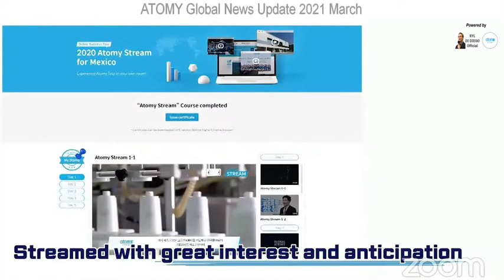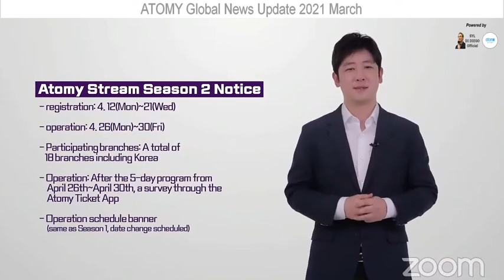ATOMY Global News Update 2021 March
This “ATOMY Global News Update 2021 March” shares news of Atomy World Success Show, Success Tour Stream, 360 Degree Tour AR, new global branch openings in 2020 and upcoming global branch openings in 2021.

0:00 Atomy Global News Update Introduction
0:33 Atomy World Success Show February 2021
3:00 ATOMY Success Tour Online Stream
4:18 ATOMY 360 Degree Virtual Tour with Augmented Reality (AR)
5:37 ATOMY New Branch Offices OPENED in 2020 – China, Hong Kong, Colombia, India
5:58 ATOMY New Branch Offices Ready to Launch 2021 – New Zealand, Turkey, United Kingdom, Kazakhstan, Kirgizstan,
6:10 ATOMY Plans 2021 End to Open Brazil

Video recorded March 20, 2021 in South Korea.